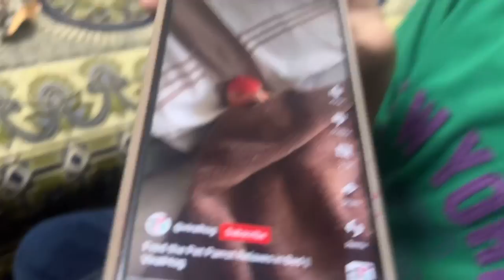Ballu Miss Hurrian | Lorikeet Parrot | Raw Parrot